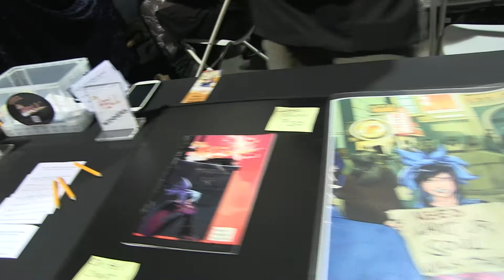Oh, Hell - Long Beach Comic & Horror Con 2013 - IdeateTV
Long Beach Comic & Horror Con 2013. IdeateTV host Rachel Risen interviews George Wassil writer of the comic Oh, Hell. Rachel learns more about this comic book from it's earliest inception to its future development.